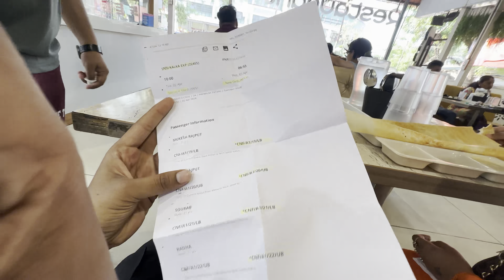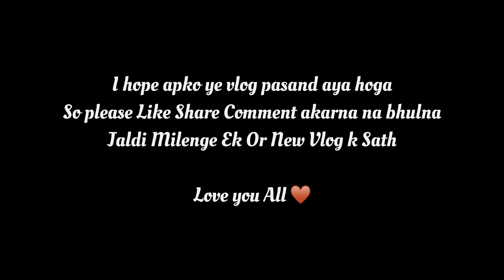Shirdi To Delhi Train Journey 😭Meri Life ki Last Train 😡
shirdi to delhi
delhi to shirdi by road
delhi to shirdi by bus
delhi to shirdi by air
new delhi to shirdi by train
shirdi from delhi
train to shirdi from delhi
shirdi to delhi flight
shirdi to delhi train
delhi to shirdi journey
shirdi train journey
shirdi trip in train
shirdi sainagar express train
shirdi train
shirdi vlog by train
train journey from bangalore to shirdi
vijayawada to shirdi train journey in telugu
hyderabad to shirdi train journey
delhi to shirdi train journey
nagpur to shirdi train journey
tirupati to shirdi train journey
bangalore to shirdi train journey
hubli to shirdi train journey
rajahmundry to shirdi train journey
mangalore to shirdi train journey
pune to shirdi train journey
shirdi train trip
shirdi train vlog